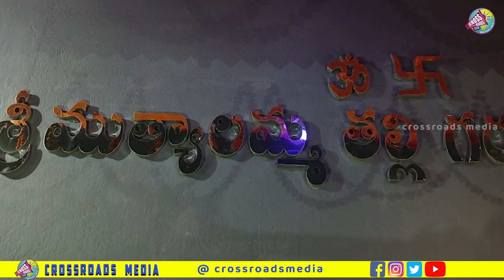చింతపల్లిలోని గ్రామదేవత ముత్యాలమ్మ జాతర మే నెల#jathara devata god chintapalli ||Crossroads Media